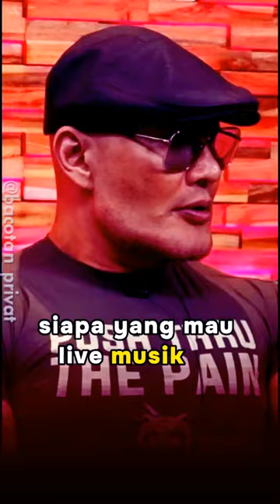LAURA MOANE - HALDA THE NURULS lucu ukhti AZKA VIDI PODHUB